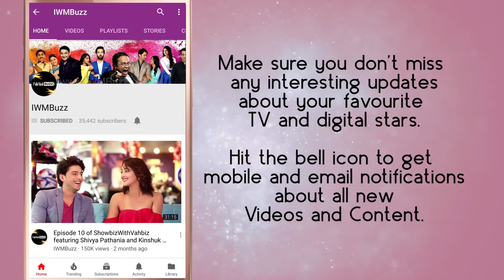IWMBuzz: Sonu Sood spotted at launch of Kris Gethin gym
Handsome hunk Sonu Sood is a fitness enthusiast and is loved by one and all for his endearing behavior.  Recently, Sonu was spotted at the gym launch where he was seen enjoying with kids and giving them advice.